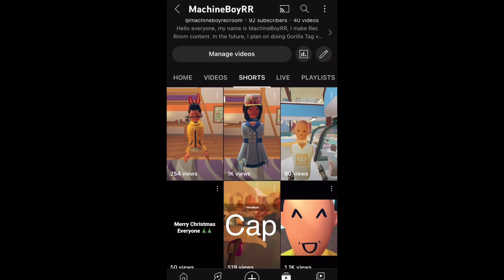Hey Guys, I’m back.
Yooo guys I’m back